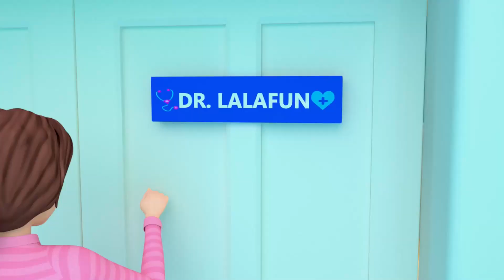Ice Cream Song - Rain Go Away, Baby Wants To Play - Nursery Rhymes & Fun Songs for Kids